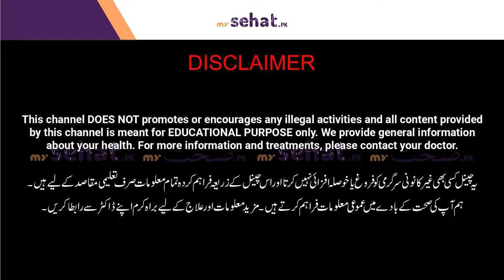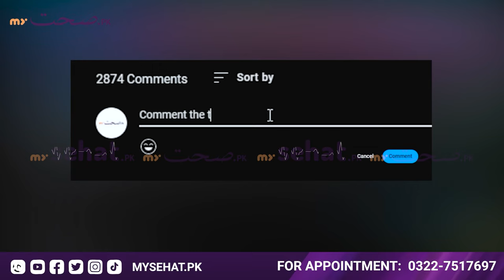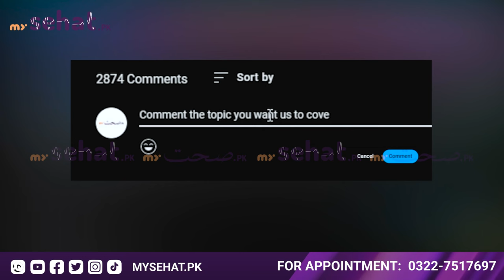Periods Missed But Pregnancy Test is Negative | Here is What to Do Now Urdu/Hindi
Many ladies who are trying to get pregnant are asking this question about the missing period but negative pregnancy test at home. This is one of the most asked questions and needs to be addressed.
Dr Saima zaki in this video highlights the reason and right way to do pregnancy test and confirm your pregnancy at home in urdu/hindi

About Doctor:
Dr. Saima Zaki is an expert Gynecologist who helped many with twin pregnancy

Resolved Problems:
Periods nahi aye aur pregnancy test bhe negative hy
Pregnancy test negative but no periods
Negative test and no periods
no periods but no pregnancy
delay periods but no pregnancy in urdu